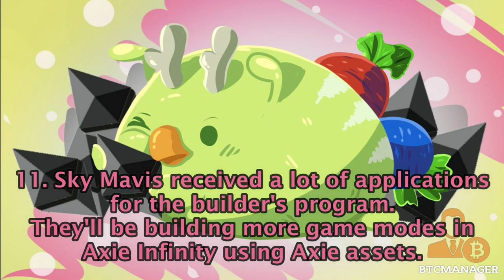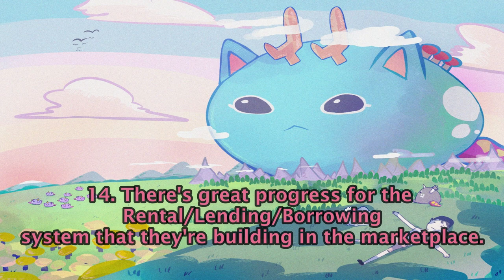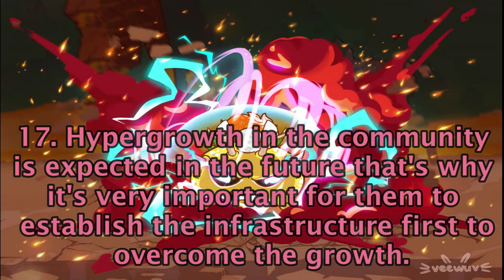AXIE INFINITY SEASON 20 UPDATE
Here we go update ng axie..

Full credits to:
Source: Axies Alerts PH